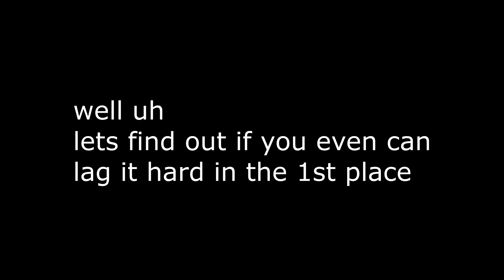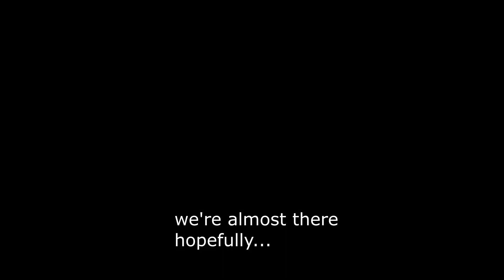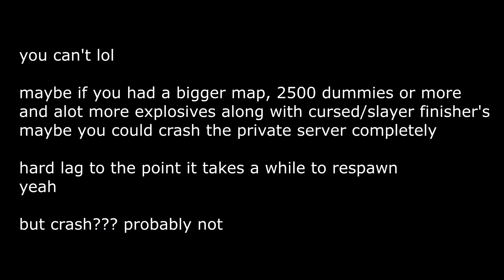is it possible to crash a vip server in criminality roblox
uh i crash server i guess lol

Dying Light - RunAway
F-Zero GX - The Fall